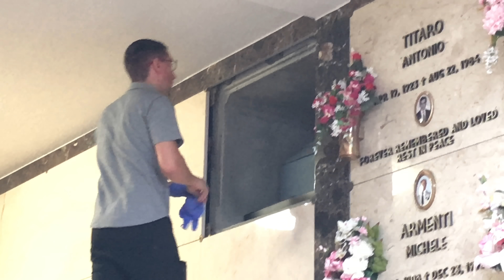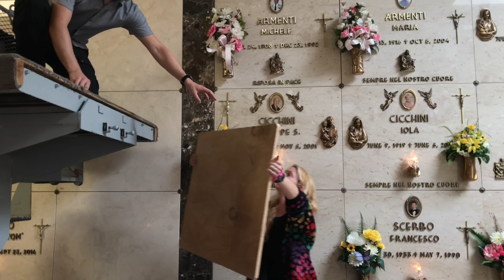Laying my Husband to Rest in a Mausoleum - Mom of 8 Kids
My husband's wishes were to be put in a Mausoleum when he dies.  He suddenly passed away July 16, 2023.  Now I am a widow of 8 young kids (the oldest being 20 years old).

Recently my husband of 20 years and biological father of our 8 children suddenly passed away (on July 16, 2023). Adjusting to the sudden trauma and shock has been the hardest thing we have had to go through in our entire lives! Our 8 children spent their whole lives having their father by their side at home, guiding them. Now this grave loss has caused a ripple affect not only in our daily lives, but financially, as well as emotionally, and a great looming uncertainty.

WELLAND RPO ROSE CITY, ON
L3B 6G9